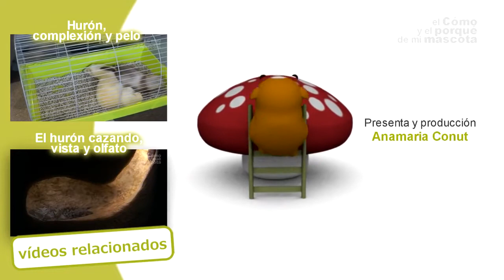🐾 FERRETS: Colors of fur - sable cinnamon champagne...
Let's talk about ferrets colors of fur -  sable, cinnamon, champagne... How many of them do you know? In this video of our channel we show you the 9 types of base colors that the ferrets have. Can you distinguish between a sable ferret and a chocolate? How are cinnamon ferrets? Do you know that there are silver ferrets?